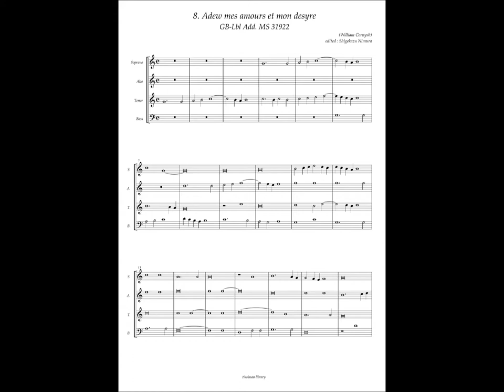GB-Lbl Add. MS 31922 No.8 William Cornish, "Adew mes amours et mon desyre"